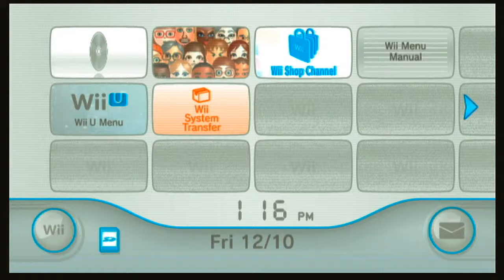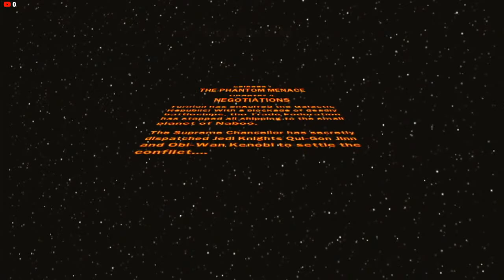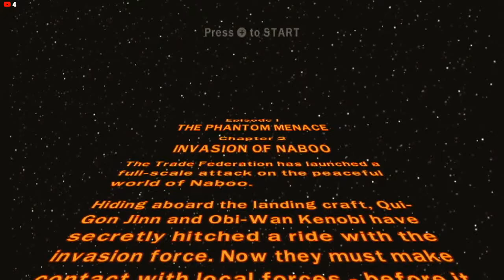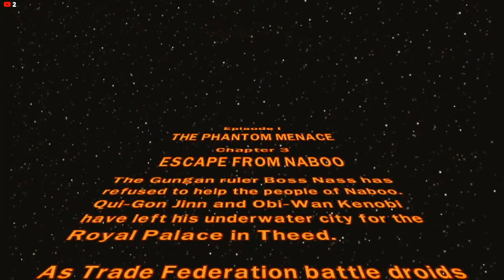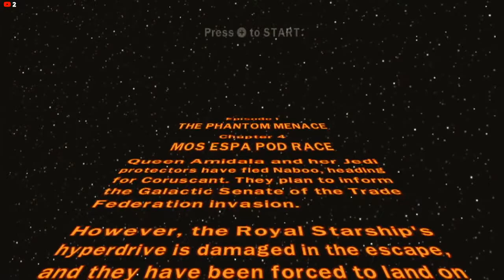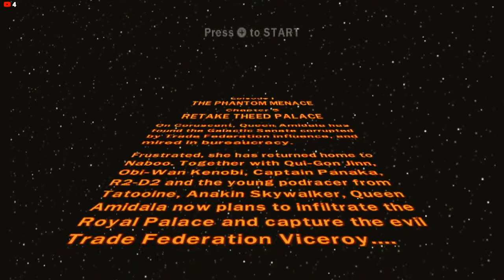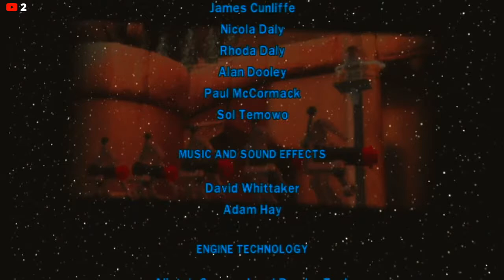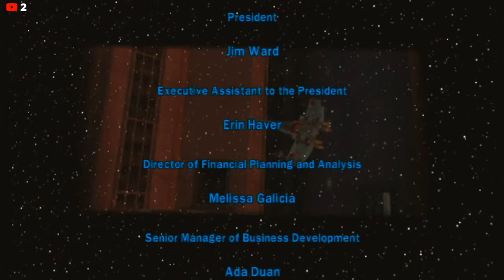Live Steam - Lego Star Wars: ft. My Girlfriend - Episode 1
Join us while my girlfriend and I play a classic Lego game